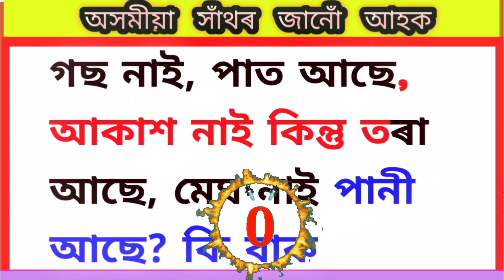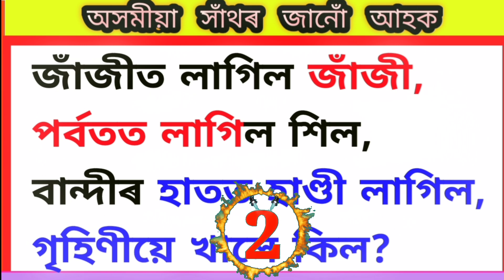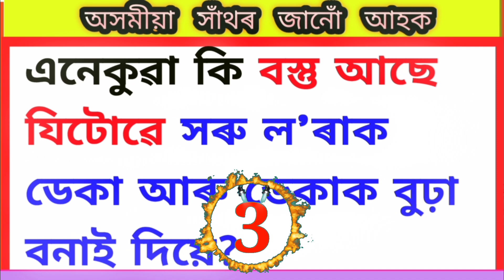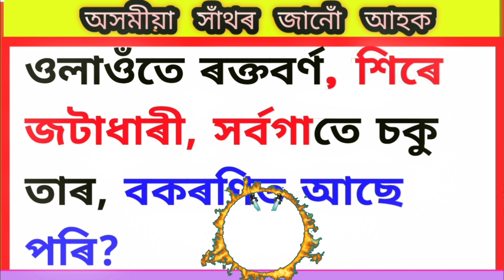অসমীয়া সাঁথৰ । Assamese hathor। Assamese riddles । Assamese puzzles । Assamese sathor ।Part 264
আমাৰ Playlist সমূহ-

ধন্যবাদ 🙏💞